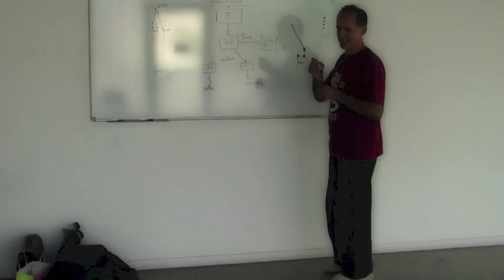TaiChi QiGong yoga Chinois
TaiChi QiGong yoga Chinois de Sakura l'Art du Mouvement, avec Alain Jacopino, Marie-josé Perez, Sabine Lewkowicz, Kenji Tokitsu et Toshihiko Yayama